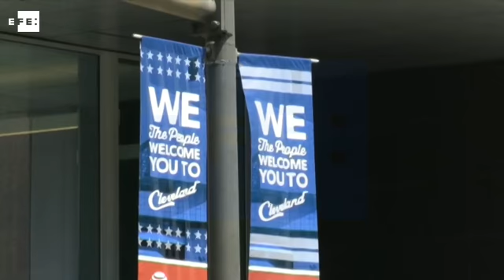Cleveland acogerá la Convención Republicana en un ambiente de tensión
Cleveland (EE.UU.), 18 jul (EFE/EPA).- (Imagen: Tannen Maury/ Dan Anderson). La Convención Republicana, que oficializará la candidatura presidencial de Donald Trump, comienza este lunes en Cleveland (Ohio, EE.UU.) en un ambiente tenso y marcado por el último asesinato de tres policías hoy en Baton Rouge (Luisiana) y las multitudinarias protestas que se esperan.

CONTIENE TAMBIÉN IMÁGENES DE ARCHIVO.